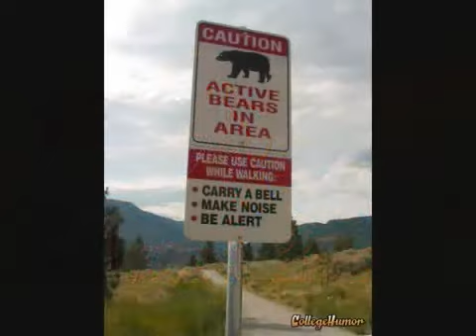Krysta Cameron iwrestledabearonce - ulrich firelord: breaker of mountains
iwrestledabearonce's "ulrich firelord: breaker of mountains" from their self-title ep